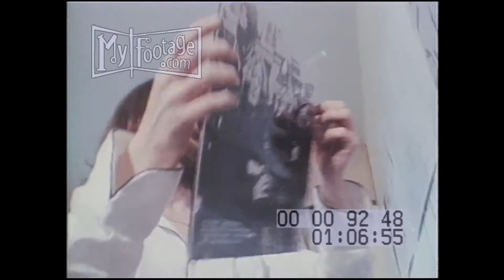1969 Yoko Ono and John Lennon Bed in For Peace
Reel #: 9248

1969 Yoko Ono John Lennon John and Yoko and child in room 1742 of the Queen Elizabeth Hotel, Canada, on May 26, 1969;
their 2nd bed-in for peace;
Yoko Ono in long nightgown,  and child with long hair and skirt are seated on carpeted floor, child is drawing on paper;
Lennon hanging photos and album cover of he and Yoko on wall; sheet of paper on wall with french saying 'L'amour et la paix', 'Love is peace';
Ono seated on carpet floor writing out a sign ''Remember Love';
Yoko hanging sign on wall 'Hair Peace', stands back, thinking, to appraise, zoom in on reporters with various large cameras watching;
Lennon, Yoko, child holding teddy bear in bed, under covers, on wall in back of bed, 2 signs: Hair Peace and Bed Peace;
Yoko reaches over and fixes John's hair. Lennon, while laying in bed, tells reporters, "I'm against violence, you know. period, because violence begets violence as far as I'm concerned."